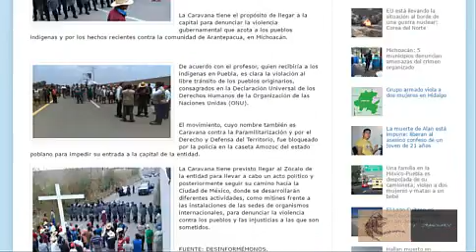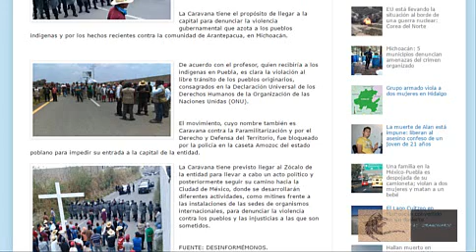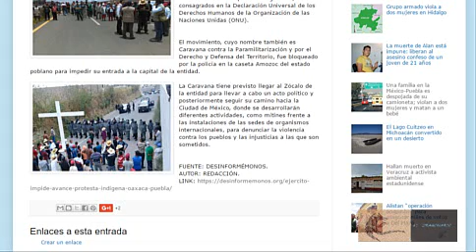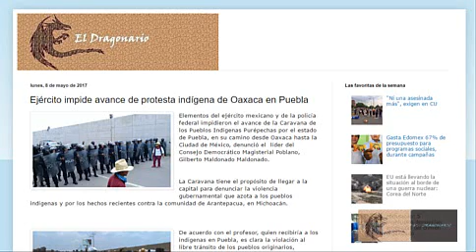9 MAYO 2017 Ejercito impidio protesta Indígena de Oaxaca en Puebla